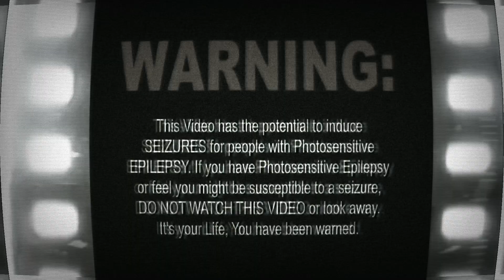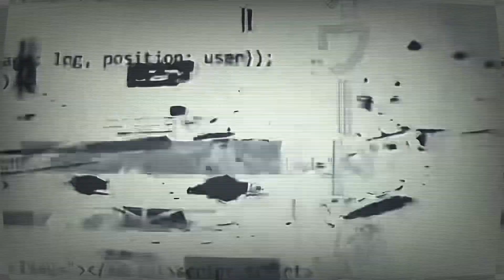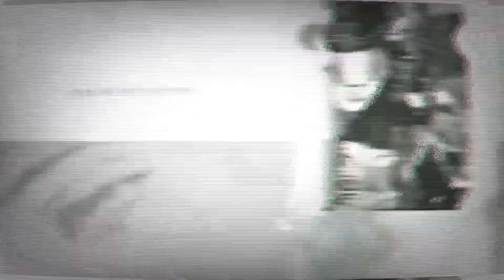...ø.ø Need Før Speed Dęlīrīüm [Official Found Footage]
WARNING

[Footage not scanned.]

If you enjoyed the music we put to it ...

or the streaming platform of you choice.